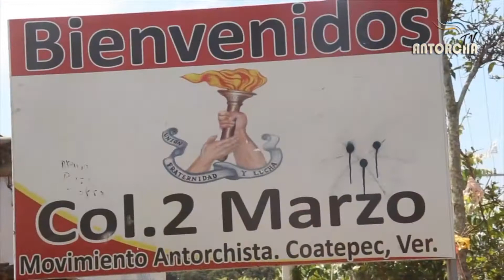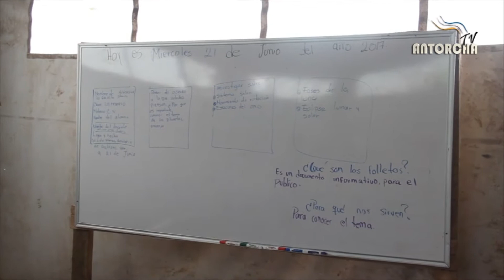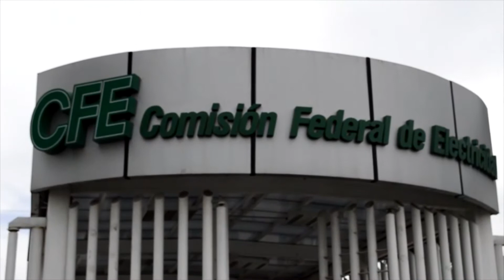Preparan 43 Aniversario en la capital poblana: Movimiento Antorchista